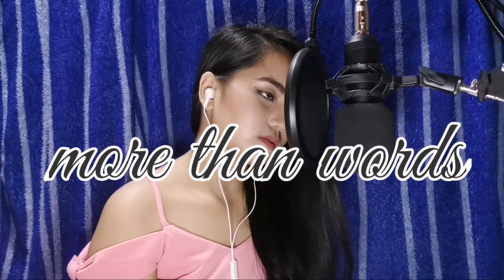More Than Words - Extreme | Monica Sanchez (cover)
Hey guys! I hope you like my version. Enjoy! :)

For any content suggestions, you can always leave a message in the comment box below ⬇️⬇️⬇️

FOLLOW ME❤️✨